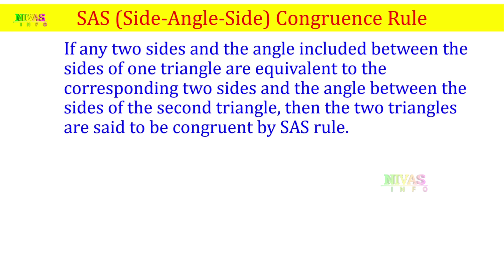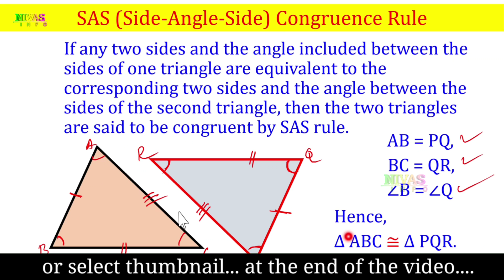SAS Congruence Rule | Concepts ) Triangles - త్రిభుజాలు | Class 9 Maths | Chapter - 7 | Nivas Info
9వ తరగతి గణితం | త్రిభుజాలు | All 9th Class Mathematics Text Book Solutions for Telugu and English Medium Students ( Telangana & Andhra Pradesh ) from @Nivas Info
Note : If you search other videos on YouTube… please add our channel name to found my videos… for example : “ Nivas Info Class 9 Maths Chapter 7 Concepts ”.
మీరు YouTube లో వీడియోస్ వెతుకుతున్నప్పుడు మా వీడియోస్ ని చూడడానికి మా యొక్క Channel Name ని జత చేయండి. ఉదాహరణ: “ Nivas Info Class 9 Maths Chapter 7 Concepts “
Triangles Other Videos Links
Exercise – 7.2 Full Exercise : 👉
Exercise – 7.3 Full Exercise : 👉
In This Video :
SAS Congruence Rule
Other Videos We Produce :
👉 Short films,
👉 Ad Films,
Introduction To Triangles
Criteria For Congruence Of Triangles
Congruence Of Triangles
Axioms
Congruence Rules
Theorems
Sas Congruence Rule
Theorem 7.1 (Asa Congruence Rule)
Exercise - 7.1
Some Properties Of A Triangle
Theorem-7.2 ( Sas Congruency Rule )
Theorem-7.3 (Asa Congruency Rule )
Exercise - 7.2
Some More Criteria For Congruency Of Triangles
Theorem 7.4 (Sss Congruence Rule)
Theorem 7.5 (Rhs Congruence Rule)
Exercise - 7.3
Inequalities In A Triangle
Theorem-7.6 (Rhs Congruence Rule)
Theorem -7.7 (Rhs Congruence Rule)
Theorem-7.8 (Rhs Congruence Rule)
Exercise - 7.4